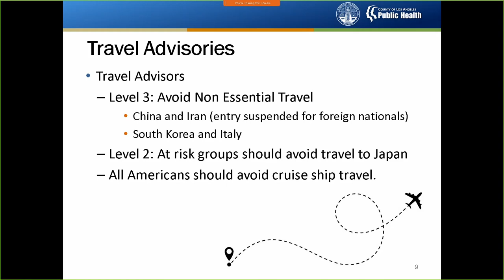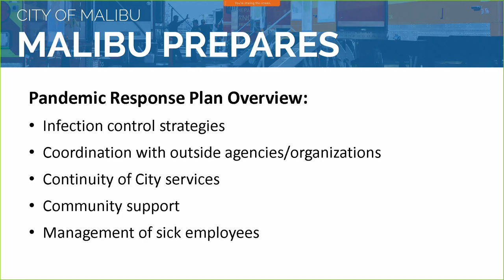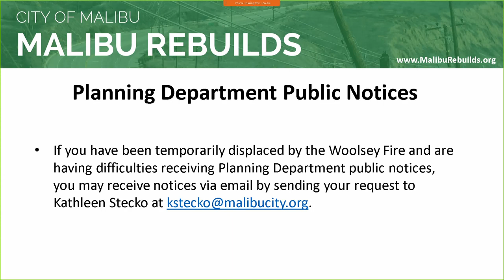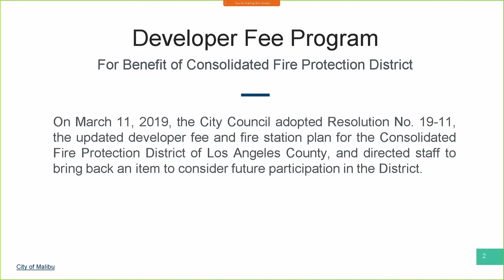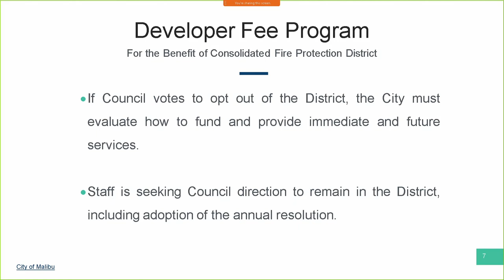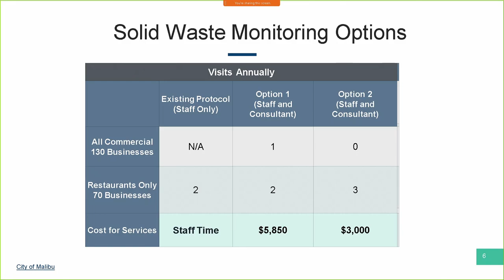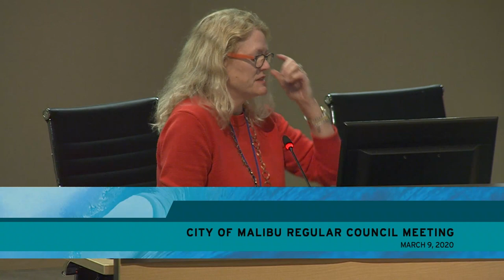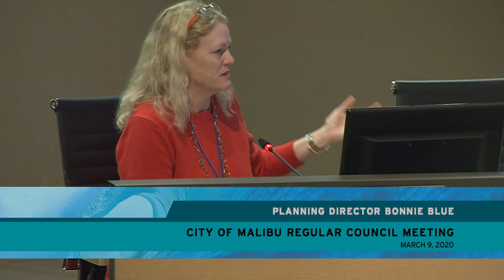Malibu City Council Meeting March 9, 2020